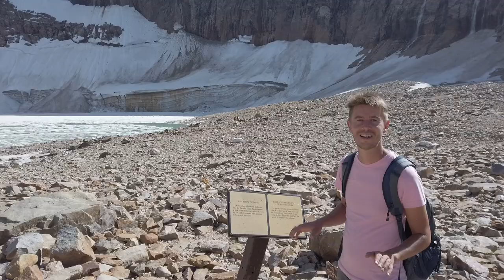Two bear encounters in one day | Jasper National Park | European husbands in Canada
It's happened. The thing we've been most afraid of, encountering bears right on our trail. TWICE! We continue exploring Jasper National Park, Alberta, Canada. It was an exciting day because we were planning to revisit places we first saw in 2015 as well as visit some new places. We didn't know the day would get THAT eventful.

YouTube Super Thanks: Click the "$ Thanks" button under the video